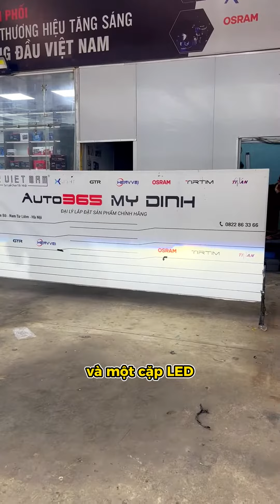Độ đèn cho Santafe tại hà nội, Giải pháp nâng cấp ánh sáng cho Santafe.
Có thể nói đây là chiếc Santafe sáng nhất miền bác, với cấu hình rất khủng khiếp, 2 cặp laser sáng nhất hiện nay, mời các bác xem hết video nhé
Độ đèn santafe tại Hà Nội

► Mua các sản phẩm của Đăng Phương||Auto365 Mỹ Đình tại:
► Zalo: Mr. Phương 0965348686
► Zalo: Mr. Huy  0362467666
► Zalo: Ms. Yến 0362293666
dangphuong